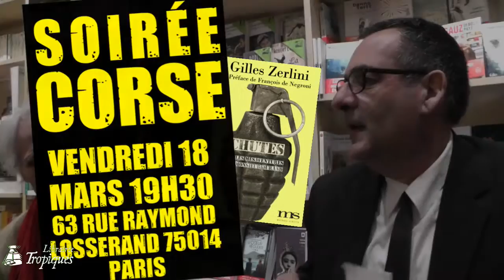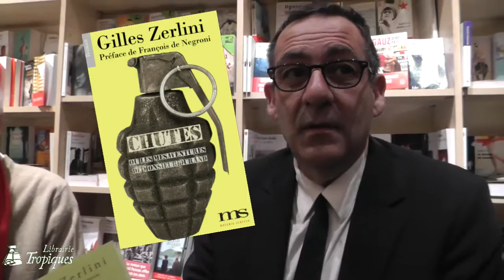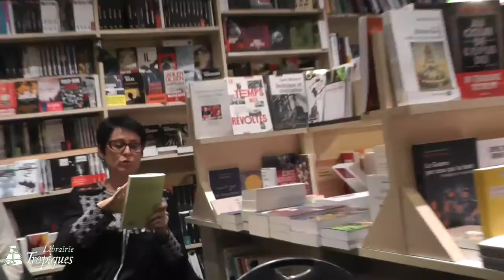Gilles Zerlini : Chutes